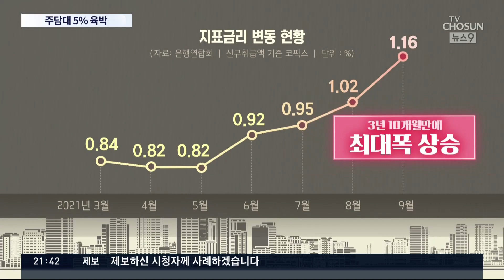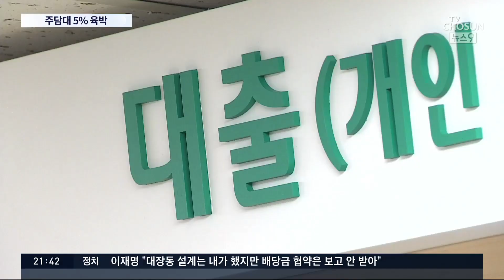주담대 금리 5% 코앞까지 치솟아…대출자들 '허덕' [뉴스 9]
금융 당국이 지난주 전세 대출 조이기는 일단 유보했지만, 서민에게 대출 문턱은 여전히 높습니다. 정부 압박 탓에 시중은행의 주택담보대출 이자율이 5%에 육박할 만큼 올랐기 때문입니다. 여기에 다음달 한국은행의 기준 금리 추가 인상까지 겹칠 경우 서민의 빚 부담은 더욱 커집니다.